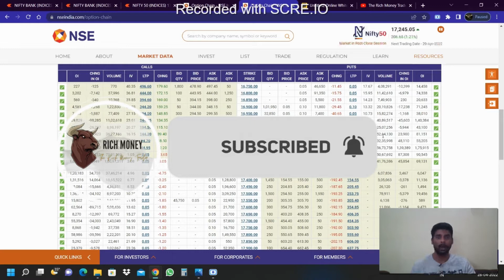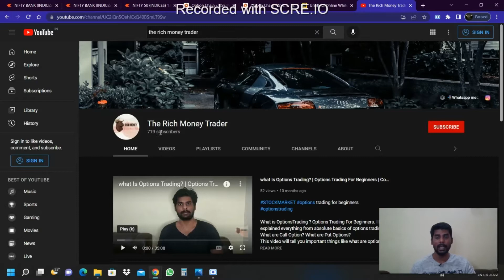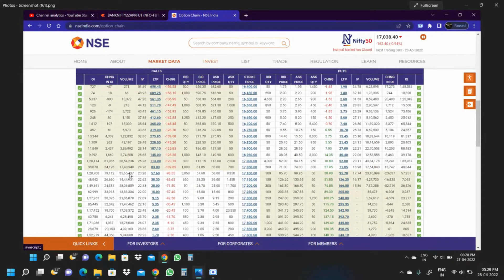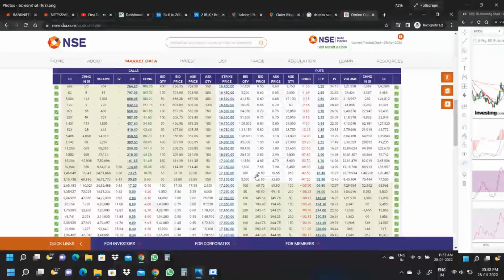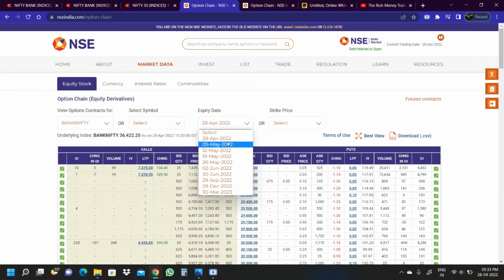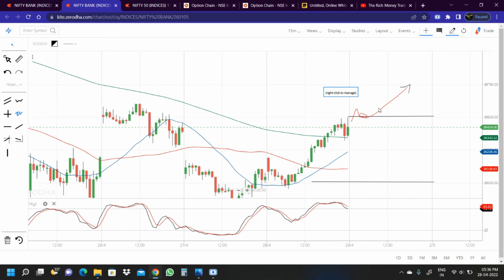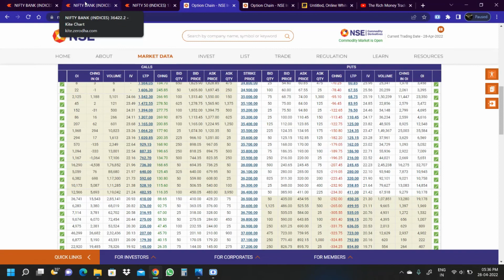How to Trade Options using Open Interest & Volume? | Best use of OI & Volume.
use of open interest & volume

use of open interest in intraday trading

open interest volume price trend